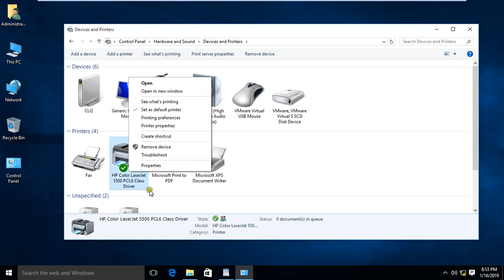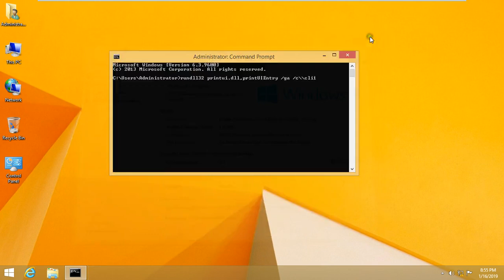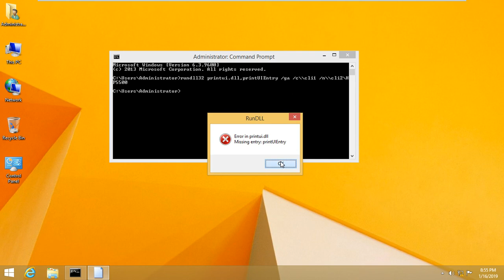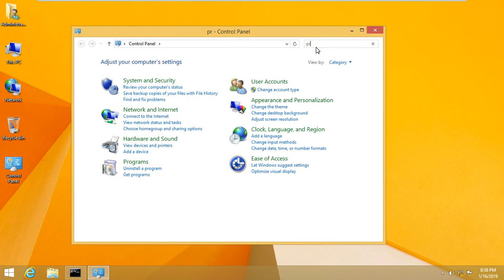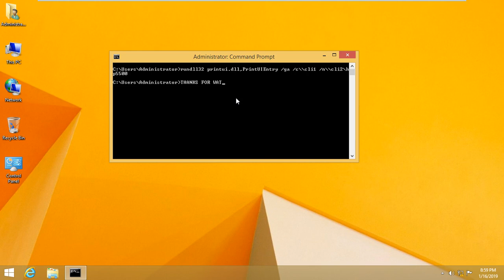How to install network printer through dos command in windows 8 1 & 10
Install Network Printer Through Dos Command

rundll32 printui.dll,PrintUIEntry /ga /c\\computername /n\\servername\printersharename